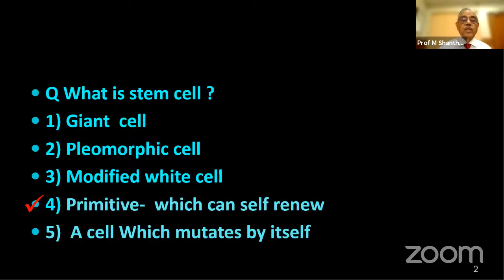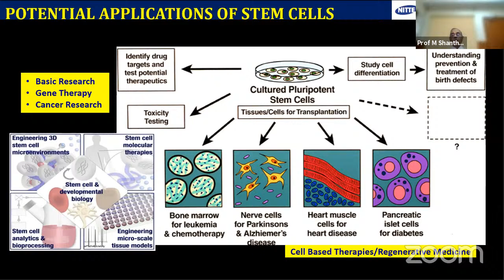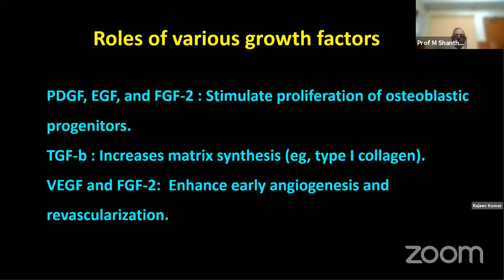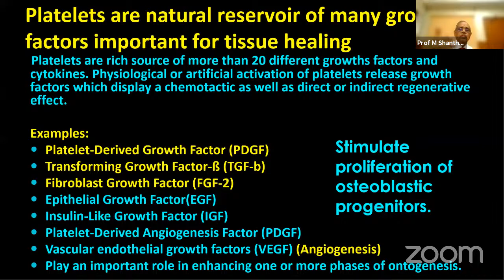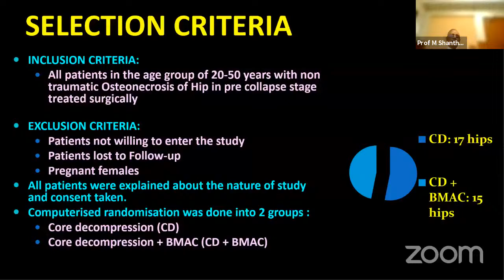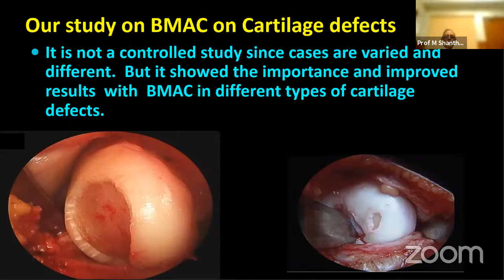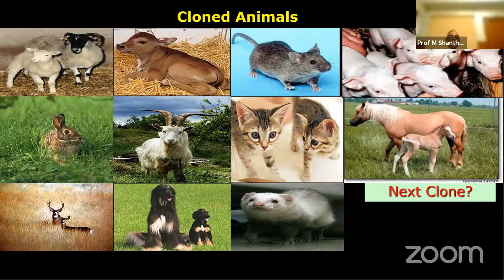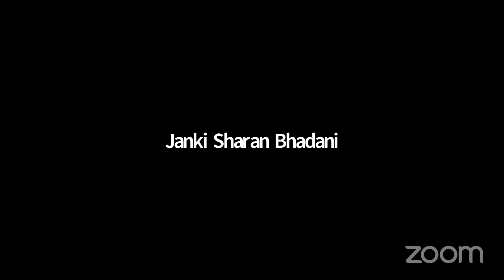OREF-INDIA Webclass for Orthopaedic Postgraduates on OrthoTV: Stem cells in Orthopaedics and Trauma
OREF-INDIA Webclass for Orthopaedic Postgraduates on OrthoTV
 Time: Oct 18, 2021 05:00 PM, India

Topic: Stem cells in Orthopaedics and Trauma

Speaker:
Prof ( Dr.) M Shantaram Shetty

Chairman and Consultant - Orthopedics and Traumatology at Tejasvini Hospital & Shantharam Shetty Institute of Orthopaedics & Traumatology, Mangalore

 Dr John Mukhopadhaya,
(Chairman OREF, India)
 Director and HOD, Orthopaedic, PARAS HMRI Hospital, Patna, India

Convenor: Dr Janki Sharan Bhadani
( Secretary OREF India)

Dear friends

In view of ongoing COVID-19 pandemic Orthopaedics Research and Education Foundation- India felt that postgraduate education should not be compromised. Our chairman decided to take/chair weekly online classes,  to help them achieve skills and surgical tips, what they deserve.These classes will  update your knowledge in decision-making and to understand those topics which is difficult to answer in the exam.
Happy learning.